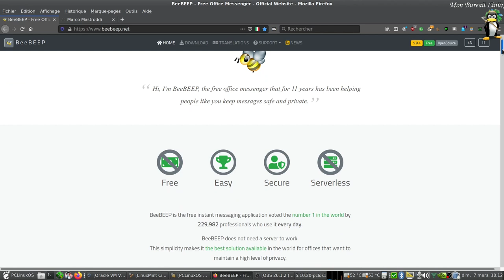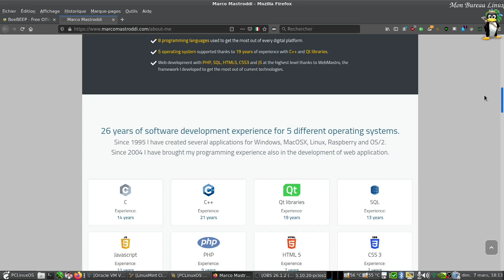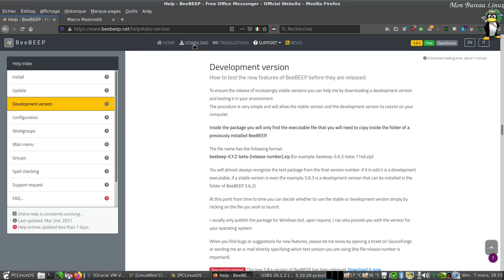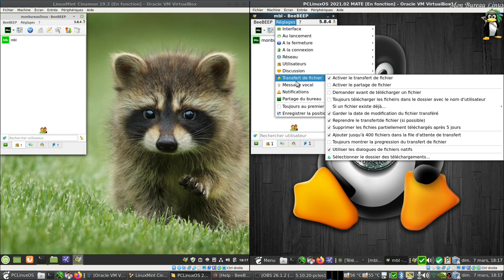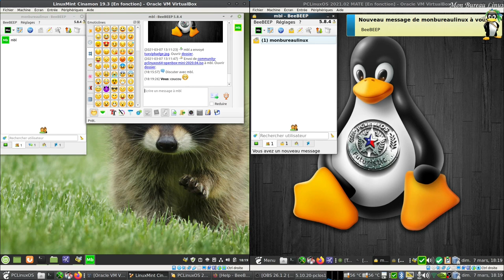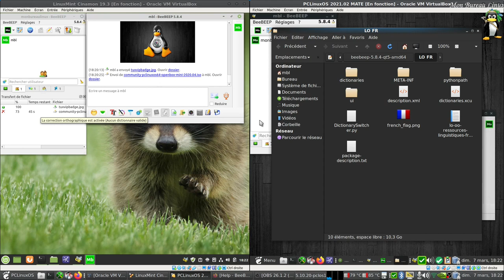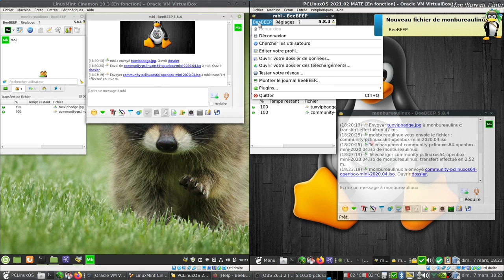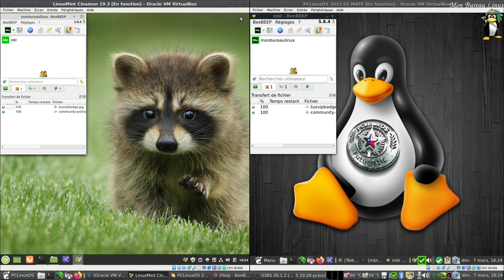BeeBEEP messagerie instantanée cryptée sur son réseau local et bien plus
BeeBEEP est l'application gratuite de messagerie instantanée élue numéro 1 au monde par 229 982 professionnels qui l'utilisent chaque jour. BeeBEEP n'a pas besoin d'un serveur pour fonctionner.
Cette simplicité en fait la meilleure solution disponible au monde pour les bureaux qui souhaitent maintenir un haut niveau de confidentialité.
BeeBEEP est très facile à utiliser. Installez-le maintenant sur votre ordinateur et commencez immédiatement à échanger des messages et des fichiers avec vos collègues de manière sûre et privée.
Les messages sont cryptés et livrés directement au destinataire, sans intermédiaires, via l'un des algorithmes de cryptage par bloc les plus sûrs au monde: BeeBEEP utilise Rijndael, connu par beaucoup sous le nom d'AES, avec une clé aléatoire de 256 bits générée pour chaque point-à- connexion de point qui est établie.
BeeBEEP est un logiciel open source développé par Marco Mastroddi pour son travail et il l'a mis à disposition de tous.

Les 13 principales caractéristiques de BeeBEEP ...
BeeBEEP n'utilise pas de serveurs externes, tout le trafic crypté reste sur votre réseau. Libérer
BeeBEEP est gratuit et le sera toujours.
BeeBEEP est une application sans serveur. Téléchargez, décompressez et démarrez.
OS multiples
BeeBEEP est disponible pour Windows, MacOSX, Linux, Raspberry (Raspbian) et OS / 2.
Messagerie instantannée
Vous pouvez discuter avec toutes les personnes connectées, groupe ou utilisateur unique.
Messages vocaux
Vous pouvez enregistrer et envoyer vos messages vocaux.
Groupes
Vous pouvez créer vos groupes de personnes préférés.
Partage de fichiers P2P
Vous pouvez envoyer ou partager des fichiers et des dossiers (également en faisant glisser un fichier et en le déposant dans la fenêtre de discussion).
Transfert de fichiers amélioré
Vous pouvez récupérer les téléchargements ayant échoué ou suspendre puis reprendre le transfert en cours.
Messages hors ligne
BeeBEEP stocke les messages qui seront remis aux utilisateurs hors ligne lorsqu'ils seront en ligne.
Messages prédéfinis
Vous pouvez enregistrer des messages prédéfinis à envoyer d'un simple clic.
Historique des messages
BeeBEEP peut enregistrer tous vos messages de chat.
Partage de bureau
Vous pouvez partager le bureau pour recevoir de l'aide ou afficher des présentations.

Horodatage :
00:00 Présentation de BeeBEEP
01:53 Créateur Marco MASTRODDI
02:13 Les 13 principales caractéristiques de BeeBEEP
03:15 Téléchargement du logiciel
03:55 Passons à la pratique
04:45 Détails du logiciel BeeBEEP
07:00 Echange message écrit (chat)
08:25 Glisser déposer une image dans le chat
08:40 Envoi d'un fichier (image iso 1.2Gb)
10:10 Paramétrage du dictionnaire de discussions